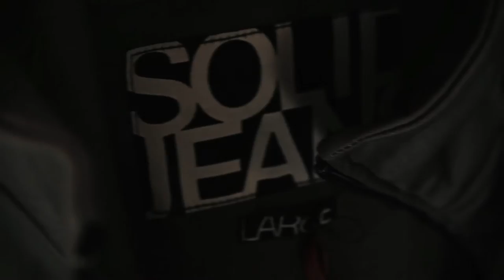Solid - Xmas 2010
Fashion film for Solid, Christmas 2010.